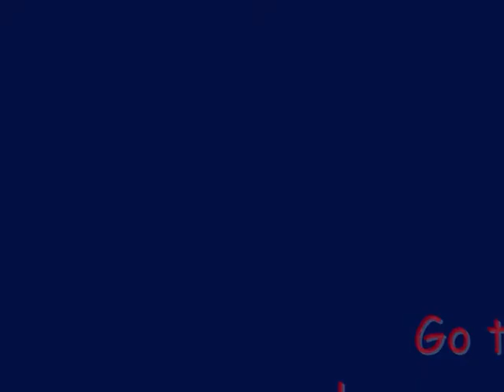Selena Gomez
a little tribute to selena gomez to make people visit her site